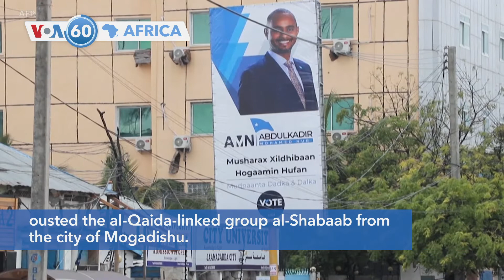VOA60 Africa: Police fired teargas Monday at pro-army demonstrators in Sudan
Sudan: Police fired teargas Monday at pro-army demonstrators in Sudan's capital, Khartoum, outside the office of Prime Minister Abdalla Hamdok, officials said, on the third day of well-organized events. The demonstrators are demanding the dissolution of Sudan's interim government.

Nigeria: Gunmen from a suspected criminal gang attacked a village market in northwest Nigeria's Sokoto state, killing 43 people, the state government said Monday.

DR Congo: Authorities said on Monday that five confirmed cases of Ebola have been registered in the eastern Democratic Republic of Congo, where at least three people died this month since the new outbreak was declared.

Somalia: The African Union says it will expand its military operations against al-Qaida-linked Islamists in Somalia to include other member states, as its current mandate nears an end on December 31. It has been a decade since African Union troops ousted the al-Qaida-linked group al-Shabaab from the city of Mogadishu.

Nigeria: Nigeria is remembering the anniversary of a youth-led mass protest called the Special Anti-Robbery Squad (SARS). Hundreds of protesters are still being held in prison and in police custody and are awaiting trial on charges ranging from murder to arson, according to lawyers.